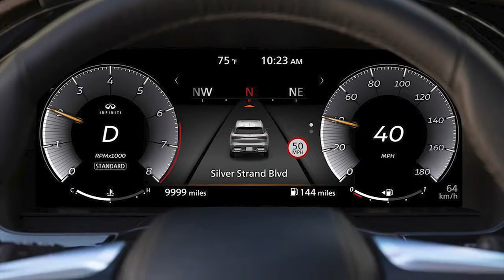All New INFINITI QX60 2022 detailed Interior tour & Trunk Space (Digital Cockpit, Infotainment)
The all-new 2022 Infiniti QX60 three-row SUV packs a raft of Infiniti's intuitive technology features that make it the most family-friendly SUV yet from the automaker, all paired to a carefully crafted interior and sleek exterior.
All Infiniti QX60s feature a new Infiniti InTouch 12.3-inch Interactive Display touchscreen for infotainment with wireless Apple CarPlay and USB-based Android Auto compatibility software. An available Infiniti 12.3-inch Dynamic Meter Display in front of the driver renders beautifully crisp information such as speed, navigation information and more, and can be paired with a sharp 10.8-inch head-up display.
The all-new 2022 QX60 includes enhanced features that made the nameplate a bestseller for Infiniti. For example, the QX60 keeps its ingenious sliding and tilting seats for the second row, allowing easy access to the third row without removing a child safety seat.
Practical and proactive, too. An enhanced ProPILOT Assist system also debuts on the Infiniti QX60 and draws information from the onboard navigation system to support its driver. The ProPILOT Assist with Navi Link system can proactively slow the car for sharp bends or off-ramps and can automatically adjust the QX60's speed when engaged. In stop-and-go traffic, the system can slow the QX60 to a stop and restart travel after up to 30 seconds stationary.
Exquisite details, curated materials, and tailored artistry adorns the interior of the all-new 2022 Infiniti QX60. The spacious cabin is assembled with precision and wrapped in premium soft-touch materials with a craftsman's feel. Available Saddle Brown semi-aniline leather appointments showcase the subtle curves with handsome, double-stitch contrast accents and piping.
For the QX60, an all-new AUTOGRAPH grade level embodies the expert precision and exceptional feel for the all-new SUV. Sumptuous, quilted semi-aniline leather accouterments in the first two rows of seating echo ripples on a pond; embossed seatbacks epitomize the artistic, human touches throughout the cabin; and rich open-pore wood brings warmth and natural beauty into the Infiniti QX60.
Ambient interior lighting bathes the cabin with soft but expressive lighting on entry and exit, enhancing every occasion driver and passengers climb into the all-new 2022 Infiniti QX60. A standard panoramic moonroof opens the airy cabin further with natural light in the day; drama, and moonlight at night.